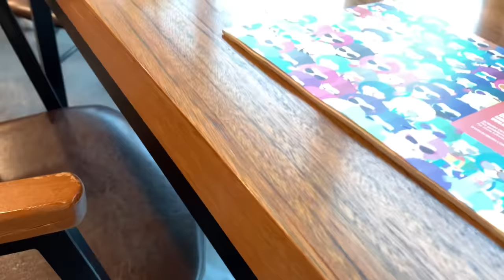우리 중에 날씨요정은 없었다.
8월 여름휴가때 재롱이랑 다녀왔어요!
독채펜션 이름은 반디빌리지 입니다🏡